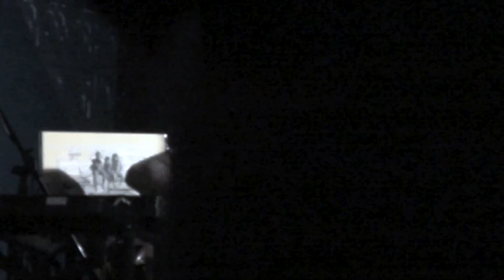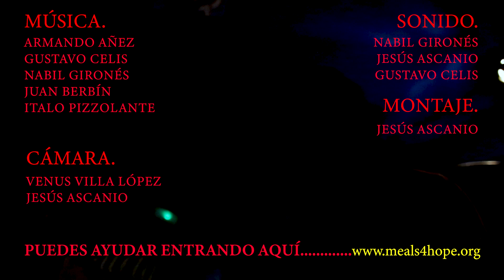Recordatorio en Barcelona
Recordatorio en vivo @Trabanqueta Bar
Grabado el 18-19 de julio 2019
Concierto benéfico para Meals4Hope

Músicos:
Armando Añez
Gustavo Celis
Nabil Gironés
Juan Berbín
Italo Pizzolante

Cámara:
Jesús Ascanio
Venus Villa López

Sonido:
Jesús Ascanio
Nabil Gironés
Gustavo Celis

Montaje:
Jesús Ascanio

                          ༼ ºل͟º ༼ ºل͟º ༼ ºل͟º ༽ ºل͟º ༽ ºل͟º ༽